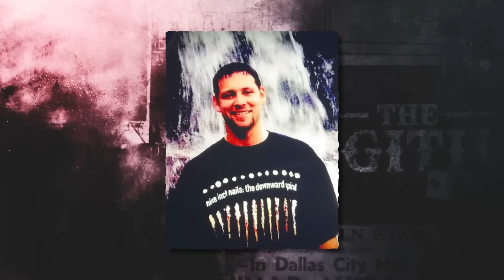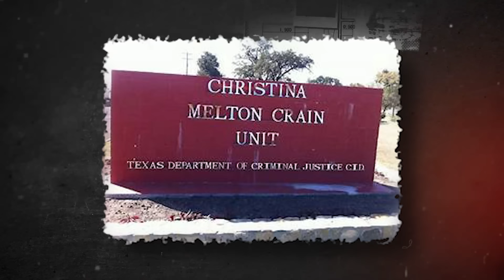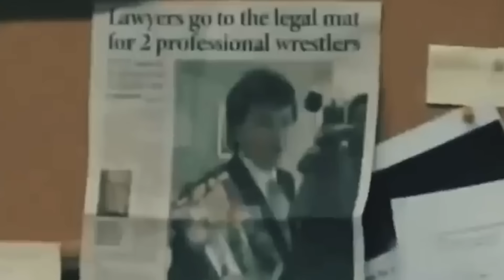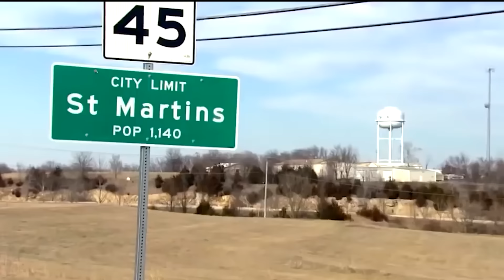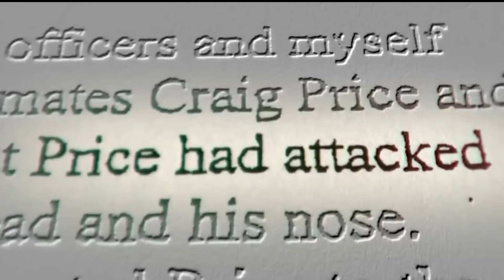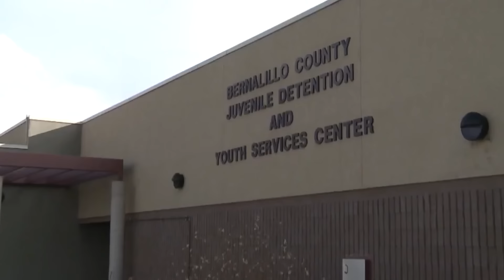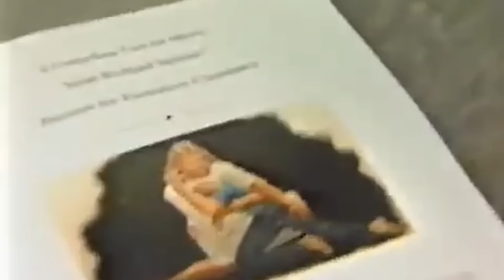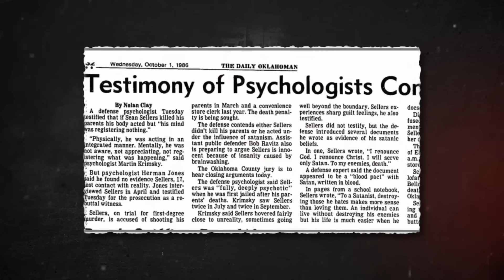Teens Killers Reacting To Life Sentences